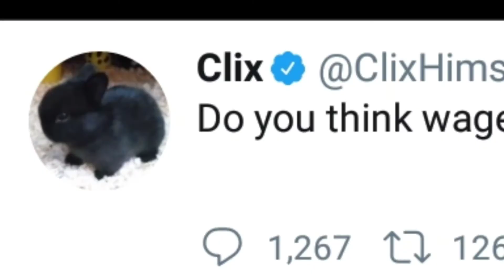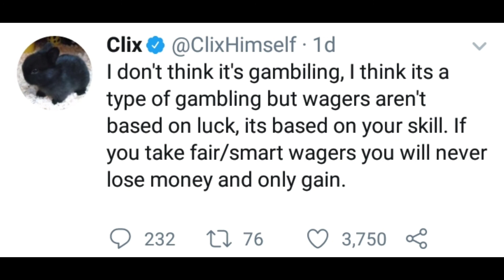Wagering In Fortnite is GAMBLING (BANNABLE)